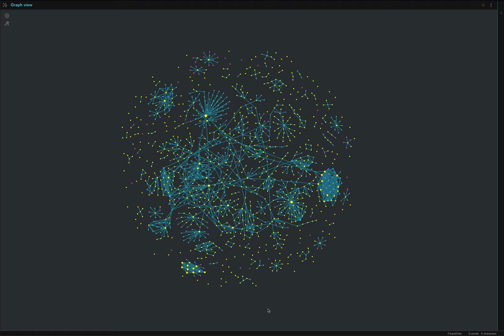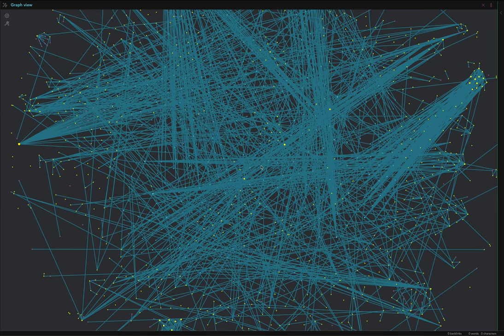Obsidian - Bukti mencatat secara non linear pada akhirnya akan terhubung juga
Titik muncul duluan, baru garisnya.